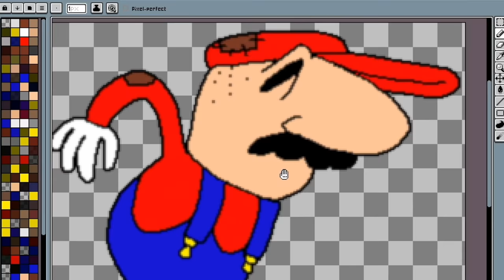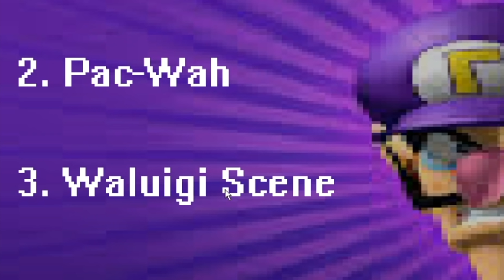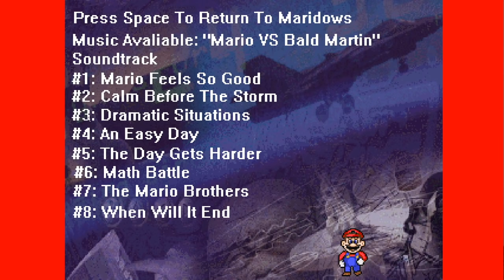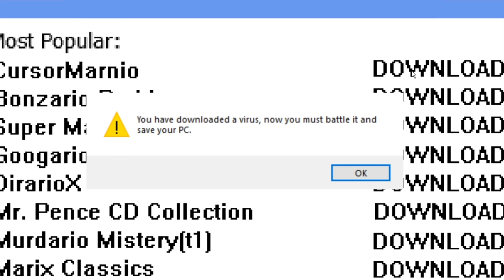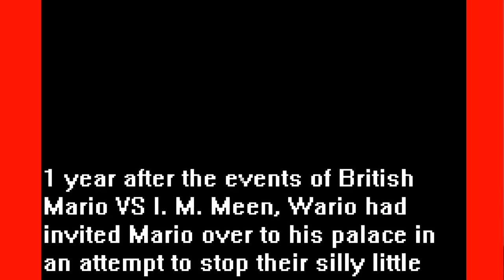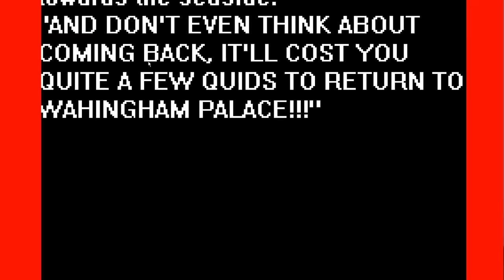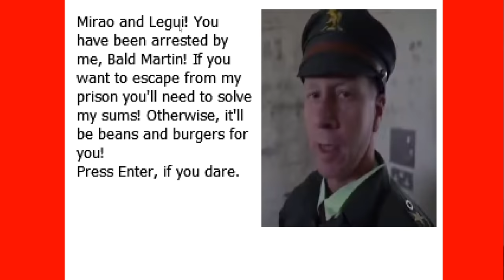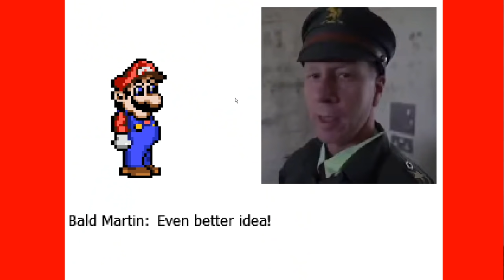Nintendo Maridows 64 - Weird & Funny Fake OS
👌 Made by: DrZuplow

✪ Send fan mail here:
Darby BTG